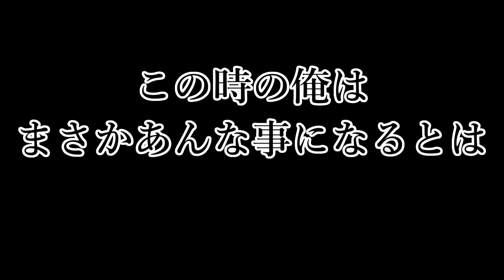【ARKモバイル】カンガルー[プロコプトドン]をテイムして火山から飛び降りる！…予定だった【ARKスマホ版】【アークモバイル】【実況】#34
どうも、ふがくんです。
今日くら寿司に寿司を食べに行ってきました。
僕は前までかっぱ寿司にしか行ったことが無かったんですが、最近くら寿司ができたのでこの頃はくら寿司に行くようになりました。
でもまあ僕には寿司の味の違いなんてほとんどわからないので、かっぱ寿司でもくら寿司でも変わらないんですけどね。
ただ、１つだけくら寿司に行く決め手となっているものがあって、それがビッくらポンです。５皿で１回ガチャが引けるやつですね。
ぶっちゃけ別に景品が欲しいわけでもないんですが、当たると嬉しいですよね。はい。それだけでくら寿司に行ってます。上手い商法ですよね。

このゲーム動画はスマホアプリ、ARK Survival Evolved（ARK Mobile）の実況プレイ動画です。